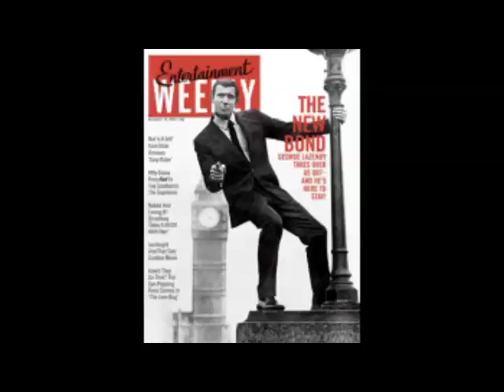James Bond - George Lazenby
My brother, Darkside, Michael Ferguson, and Webbman have a discussion about George Lazenby in the James Bond series.